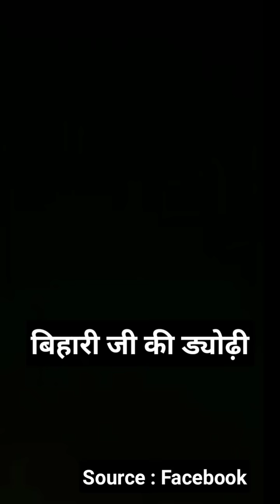अद्भुत दर्शन श्री बिहारी जी मन्दिर Adbhut darshan Shri Bihari ji Mandir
श्री बाके बिहारी मन्दिर प्रांगण के अति दिव्य दर्शनों का आनंद लीजिये

!!! Jai Nitai !!!